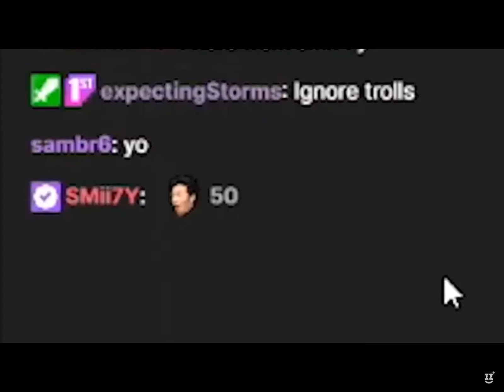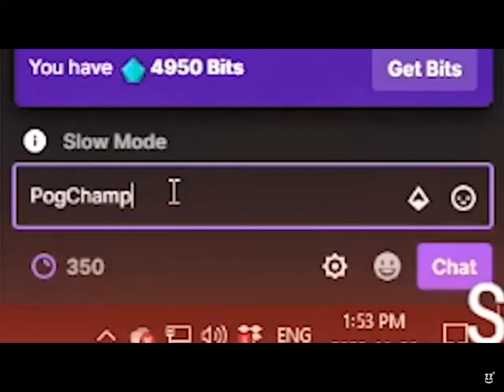Duck Bing Bong